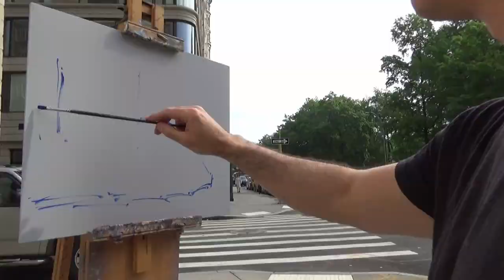New York City Plein Air Painter Gets Commissioned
Together we can build a community dedicated to exploring the joy of plein air painting in all environments!

Join me for another plein air painting adventure in New York City!  This time I get commissioned to produce a painting as a birthday present and meet an inventor who sells me on her idea (Para-Tek / Power-Pull  When painting outside in NYC you never know what interesting things might happen along the way.  My unique experienced on this particular day were no exception.

Para-Tek / Power-Pull